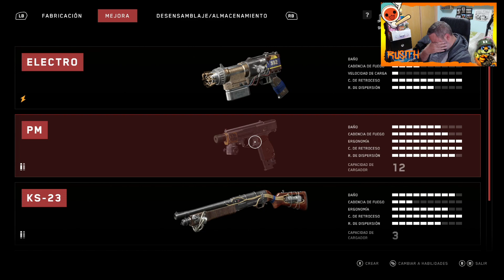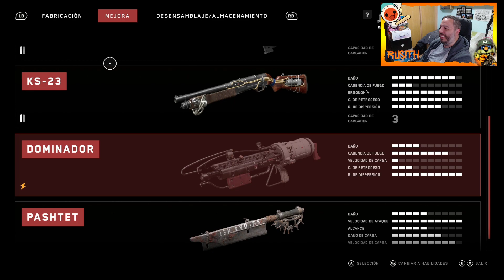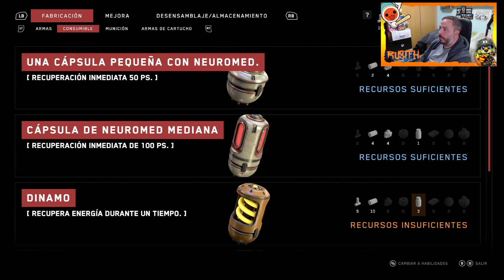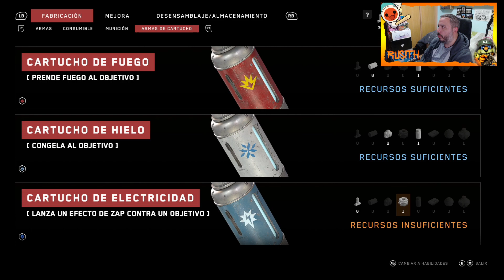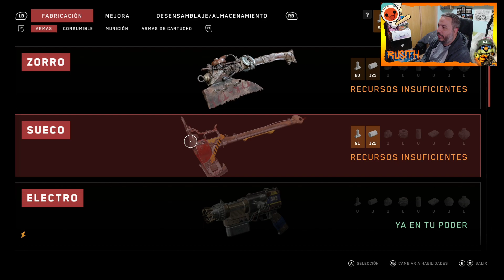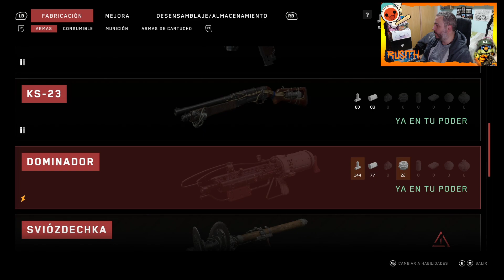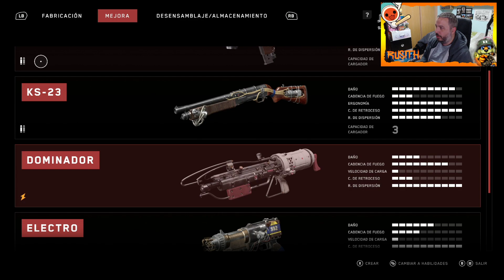🤖Atomic Heart I Parte 13 I Gameplay Español I Xbox Series X🤖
Gameplay Español